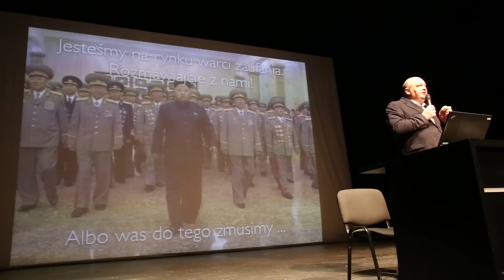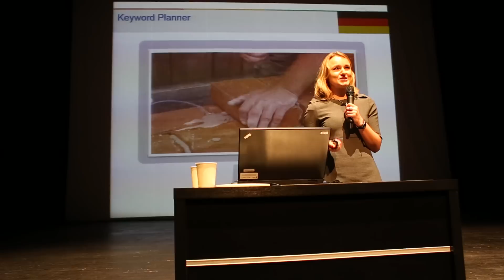Podsumowanie Konferencji Marketing i Technologia no.3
Zorganizowana przez WSNHiD oraz SpeedUpGroup trzecia edycja Konferencji Marketing i Technologia.
Podczas konferencji dowiedzieliśmy się, jak tradycyjny marketing możemy wesprzeć innowacją i jak dopasować komunikację do świata zdominowanego przez nowoczesne technologie, a co najważniejsze – jak na tym zyskują konsumenci i marki.